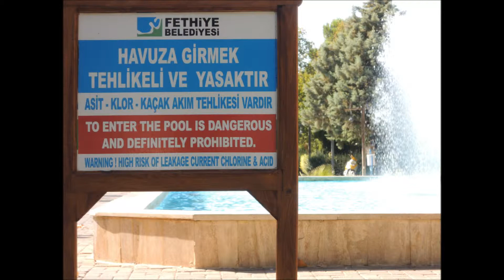turkey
A trip with Alyona to Turkey...